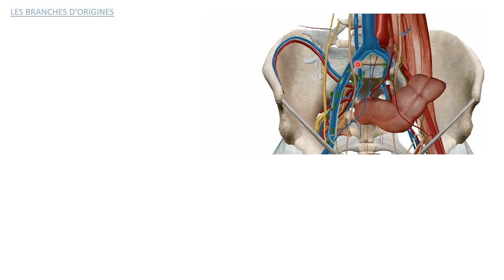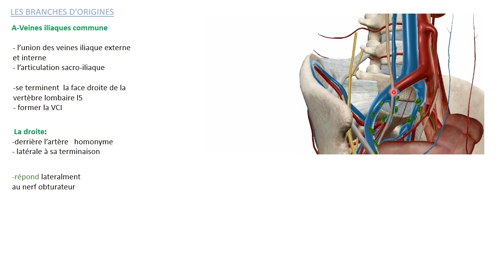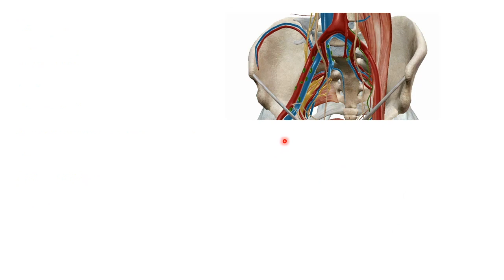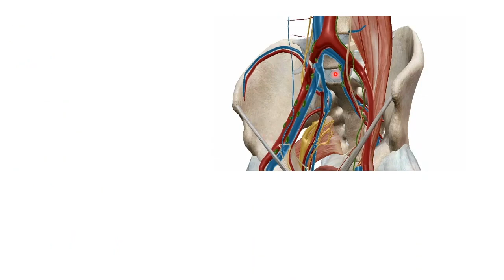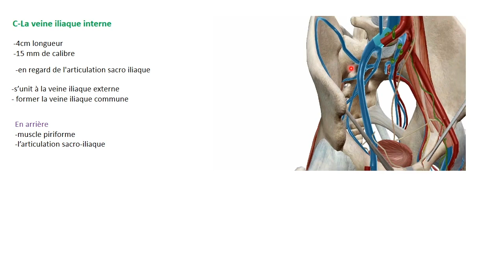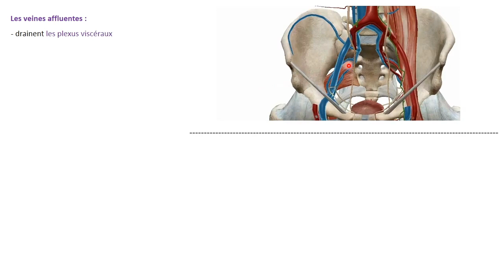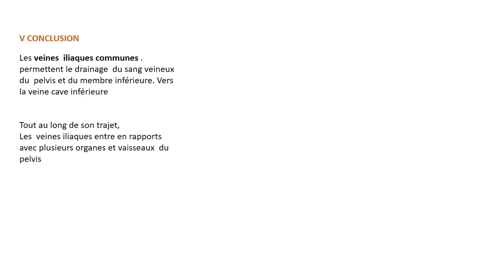ANATOMIE FMPM LES VEINES ILIAQUES